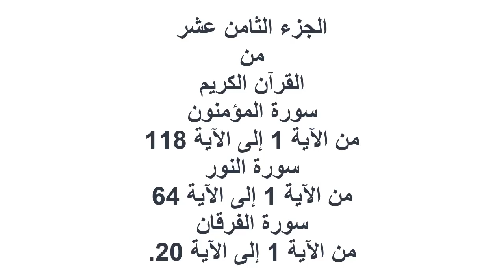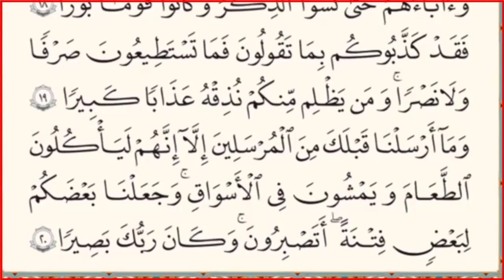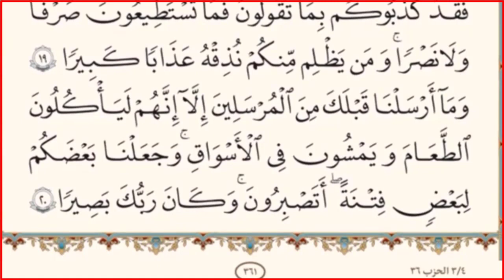|| الجزء الثامن عشر ||بدون حقوق طبع ونشر خط كبير لراحة العينين||